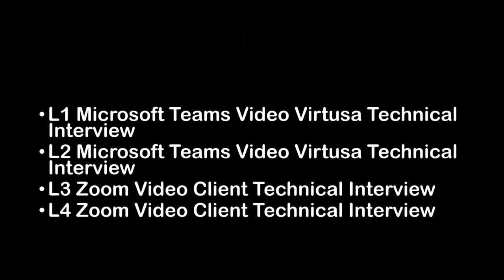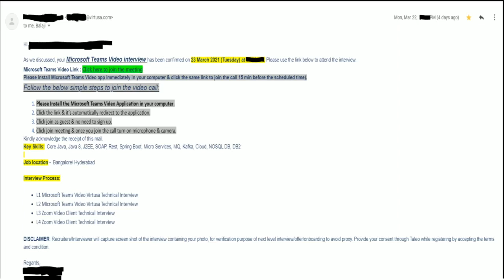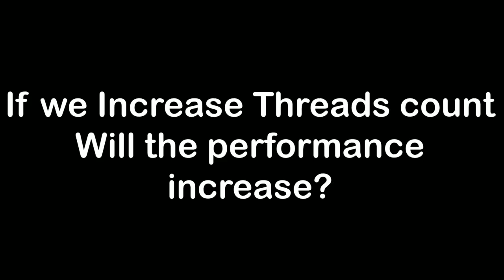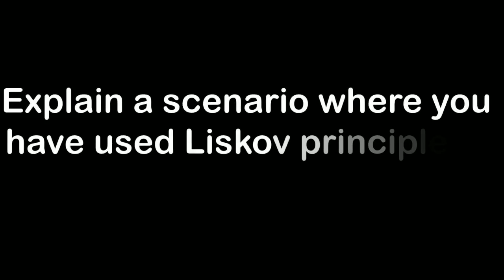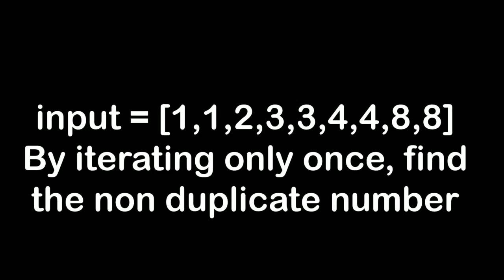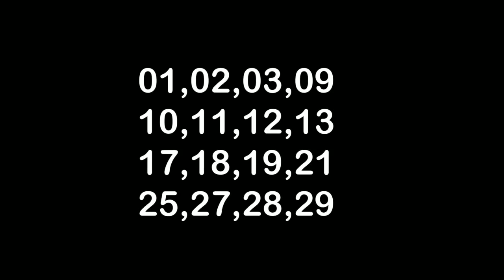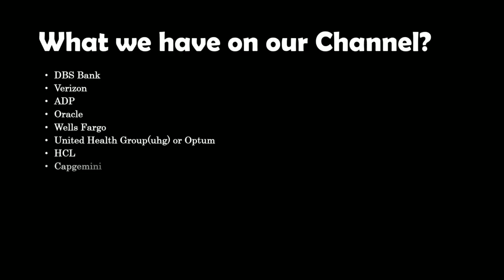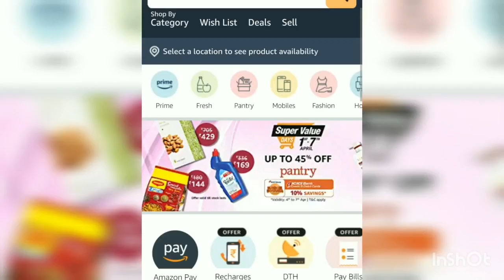VIRTUSA Java Developer Interview Questions for Experienced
This video contains java interview questions and answers asked as part of virtusa interview process.